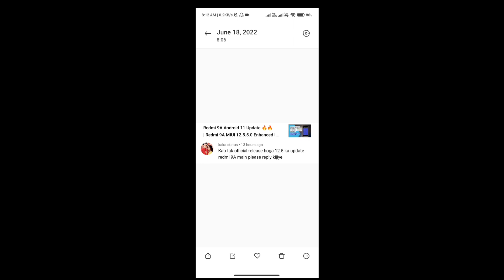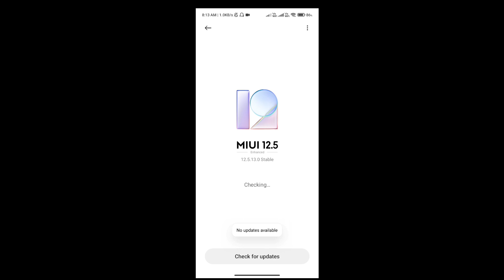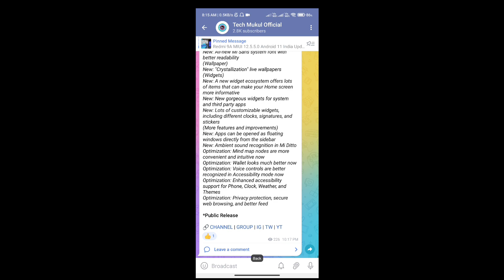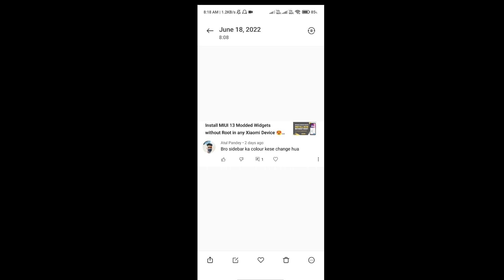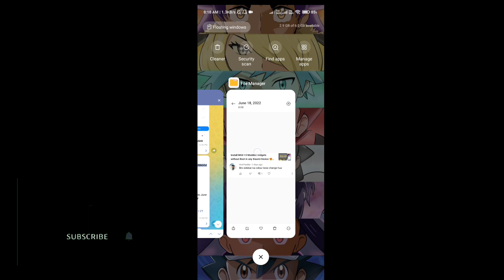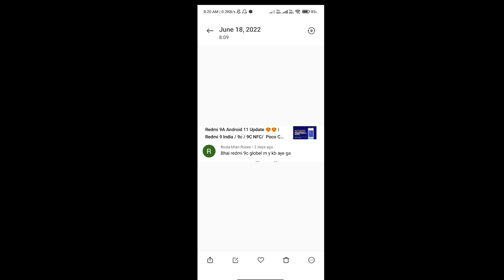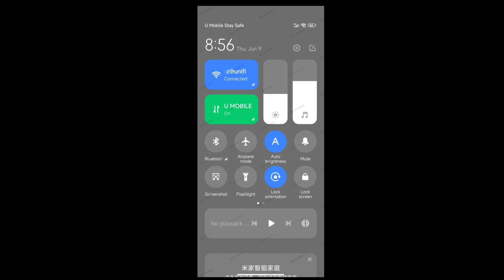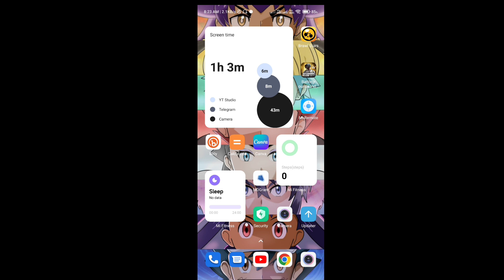Redmi 9A Android 11 Update 😍😍 | Redmi Note 10S MIUI 13 Update 🔥🔥 | Redmi 9 Power MIUI 13 Update 🙂🙂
My Phones =